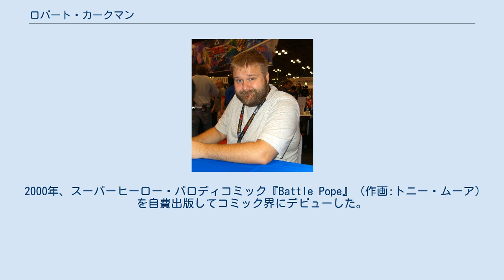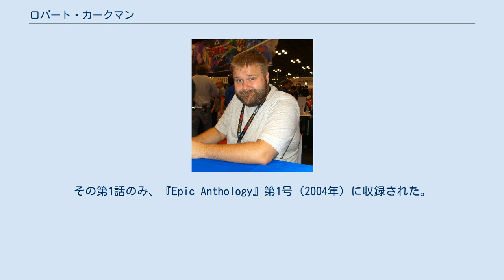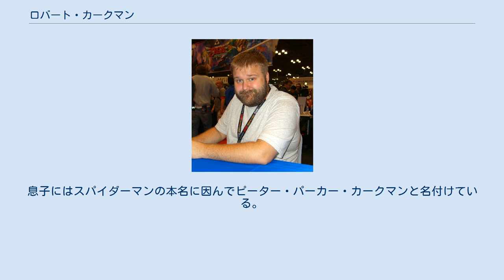ロバート・カークマン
ロバート・カークマン（Robert Kirkman）は、アメリカの漫画家（脚本家）、実業家。
『ザ・ウォーキング・デッド』、『Invincible』、『Ultimate X-Men』、『マーベル・ゾンビーズ』などの作品で知られる他、トッド・マクファーレンと共に『Haunt』も描いた。
イメージ・コミックの5人のパートナーのうちの1人であり、唯一同社の共同設立者ではない人物である。
 2000年、スーパーヒーロー・パロディコミック『Battle Pope』（作画:トニー・ムーア）を自費出版してコミック界にデビューした。
 2003年、ムーアと共にグラフィックノベル『ザ・ウォーキング・デッド』の出版を開始した。
ムーアは締め切りに苦労して降板し、第7号よりチャーリー・アドラードに代わった。
 同年、カークマンとコリー・ウォーカーはイメージ・コミックで新たなヒーロー作品『Invincible』を創造した。
後に締め切りの遅れのためにウォーカーは降板し、ライアン・オットリーに代わった。
2005年にパラマウント映画が映画化権を獲得し、カークマンを脚本家として雇ったが、未だ実現に至っていない。
 カークマンは1990年代の『Sleepwalker』を復活させるためにマーベル・コミックに雇われたが、シリーズの出版は中止された。
その第1話のみ、『Epic Anthology』第1号（2004年）に収録された。
 2010年、プロデューサーのデヴィッド・アルパートと共に、コミックを含む各種マルチメディアのパブリッシング（出版・販売）を行なう『Skybound Entertainment』を創立し、カークマンは会長（Chairman）に就任。
同年、『ザ・ウォーキング・デッド』はテレビドラマ化され、パイロット版はフランク・ダラボンが監督した。
カークマンは第1シーズン第4話「弱肉強食」など数回脚本を書いている。
 2016年に『アウトキャスト』がテレビドラマ化され、カークマンは数回脚本を書いている。
 カークマンは現在ケンタッキー州に住んでいる。
息子にはスパイダーマンの本名に因んでピーター・パーカー・カークマンと名付けている。
 全てカークマンの会社であるFunk-O-Tronより出版